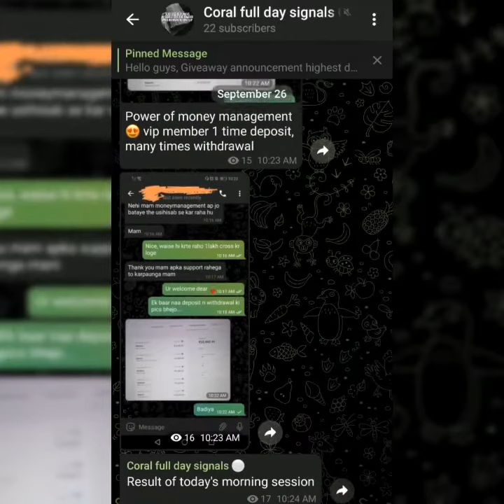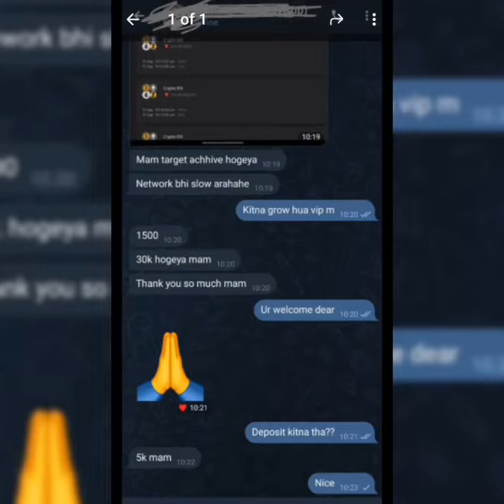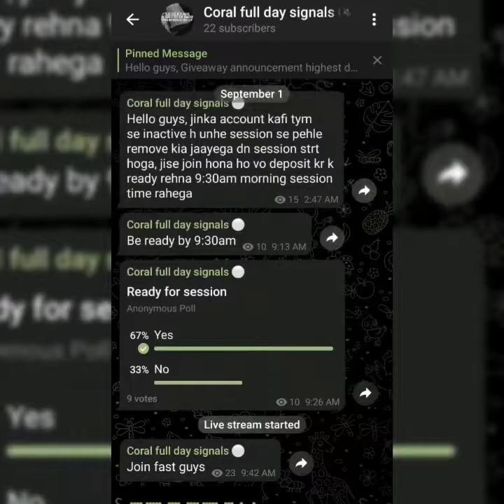Binomo signals chennel || Trading strategies group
Risk warning - Trading is risky, before starting to trade on any platform understand the risk & financial capabilities. Age -18+